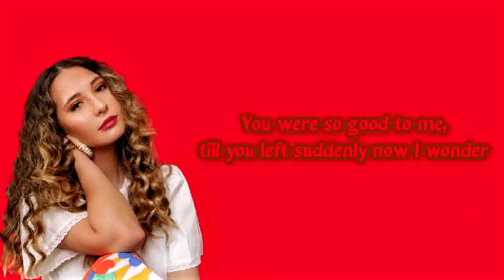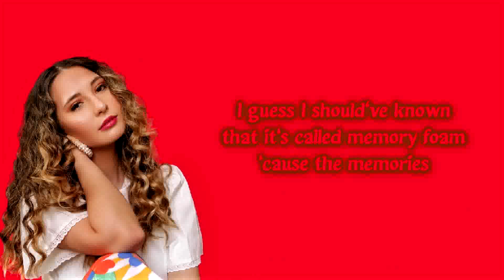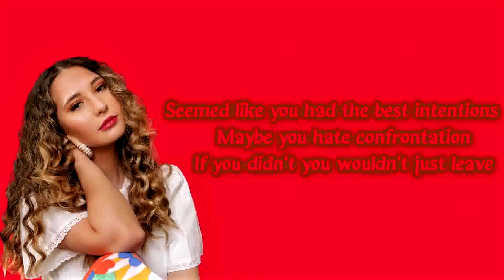Brigetta - Casper The Friendly Ghost [Lyrics on screen]